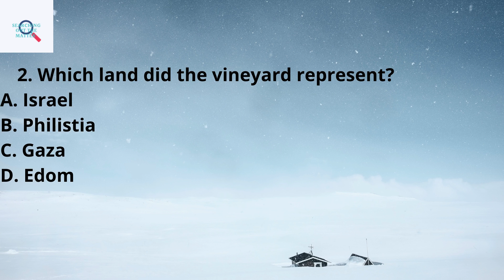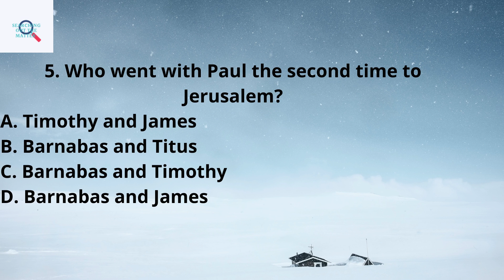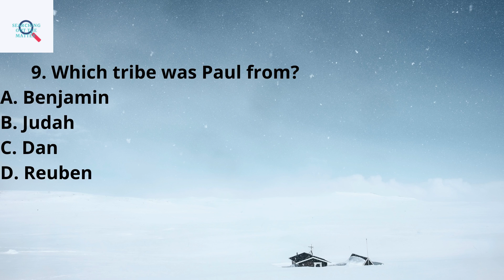SEARCHING OUT THE MATTER QUIZ 11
Let us know how you did on this one. Be encouraged and keep pressing on!